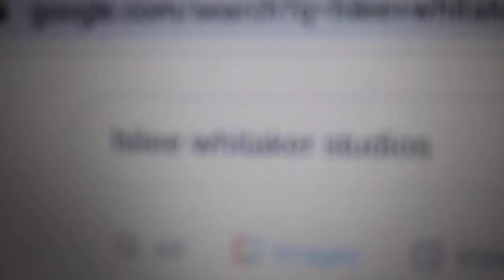Paramount pictures & indian paintbrush & hilee Whitaker studios logo